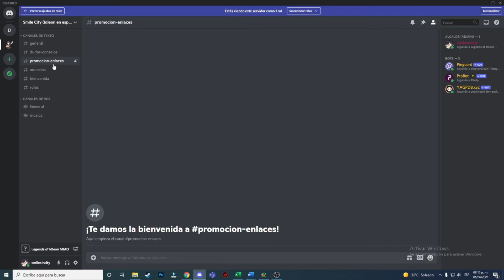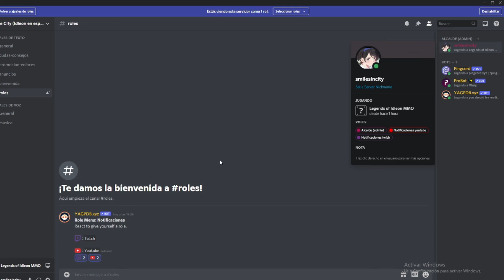Legends of idleon comunidad español , únete al discord.